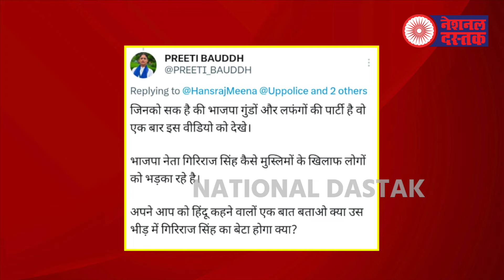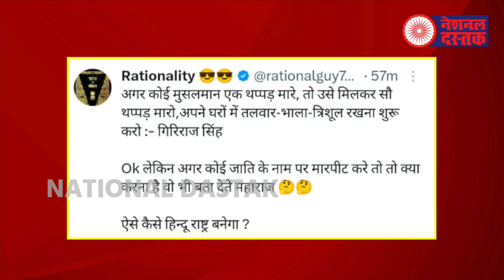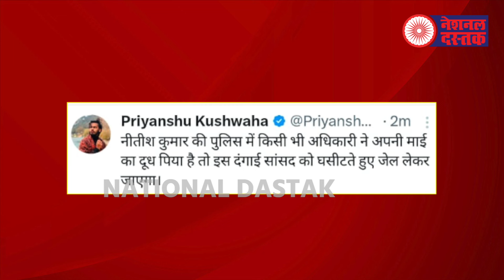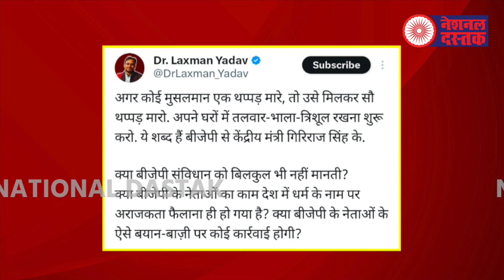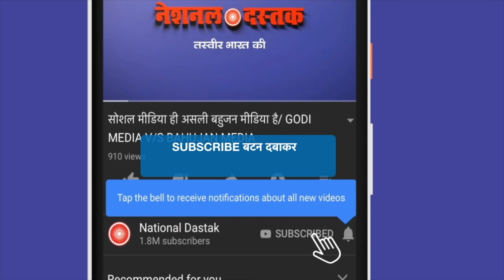बीजेपी मंत्री का विवादित बयान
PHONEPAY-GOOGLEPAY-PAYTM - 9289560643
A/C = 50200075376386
IFSC = HDFC0000314
Reporter- NIDHI RATNA
Editor- MUKESH KAIMOR
Camera person-